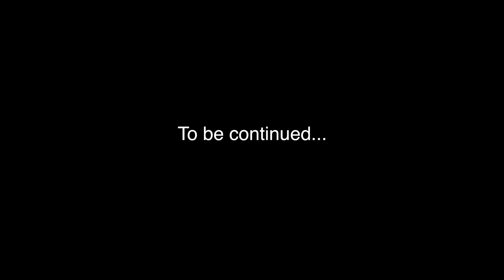Hovershoes Meetup - Segway Drift W1 vs Inmotion X1 - Got kicked out of Brookfield - Insta360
Buy the new Insta360 ONE X and get FREE selfie stick!

Overade Plixi Foldable Bicycle Helmet

Audio Recorded with Zoom h1

Squid Lav Mic

Sunday Sept 23rd 2018

Meet up with Chris and others to compare the two hovershoes.  Chris wanted to try it out on smooth pavement in Brookfield Mall.  Everytime we go there security is not far behind.  We got kicked out as soon as we tried to ride inside.